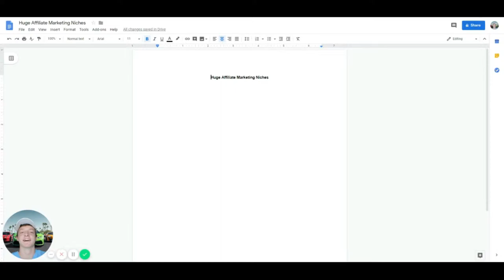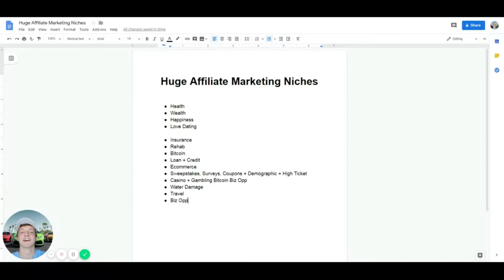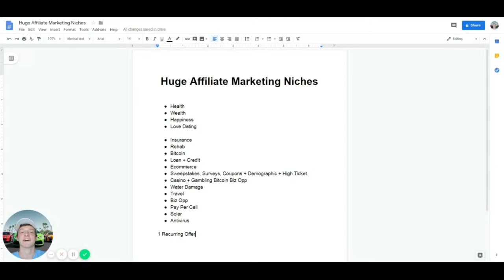TOP affiliate marketing NICHES